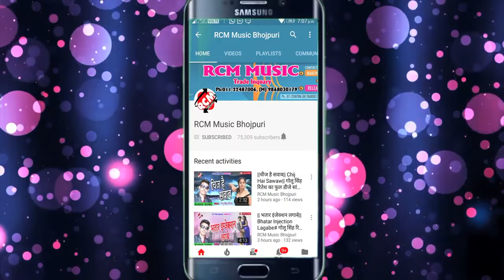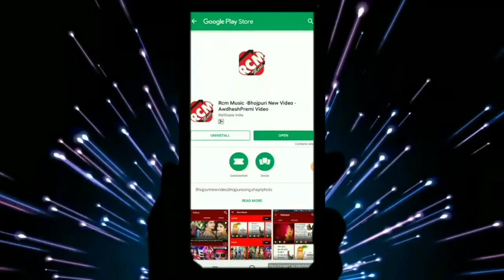September 10, 2020(11)